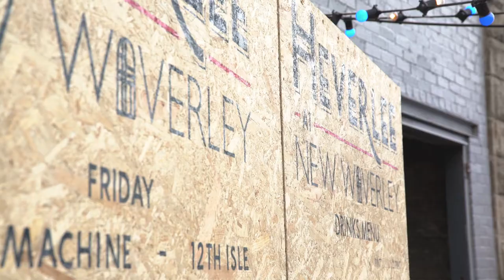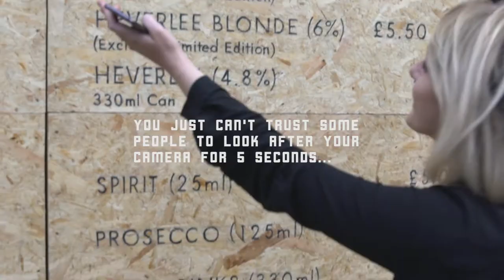Edinburgh's latest micro-festival w/ Heverlee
I was lucky enough to be asked along to the launch night of Heverlee at New Waverley - a Belgian Micro-Festival in the heart of Edinburgh.

Combining live mural painting, art installations, street food, music and beer - it's safe to say I felt right at home...